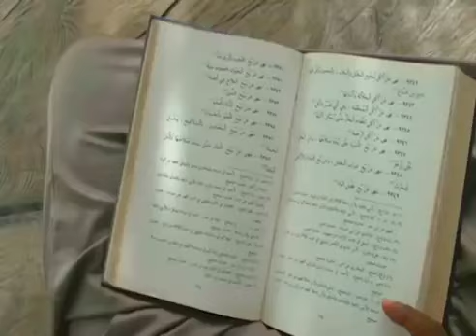Ciné Guinée : Barki poullo partie 2 (version peul)